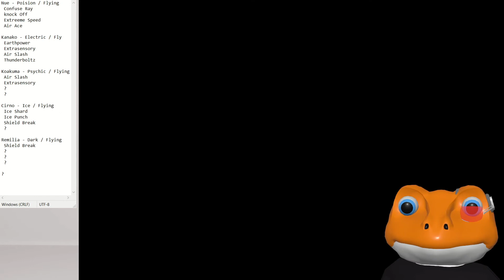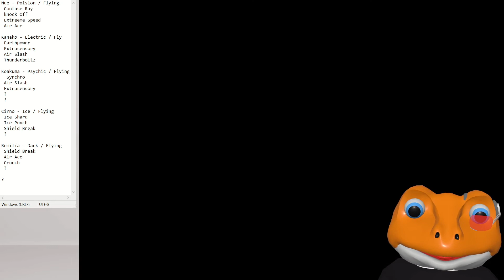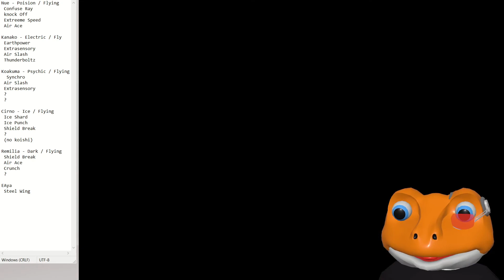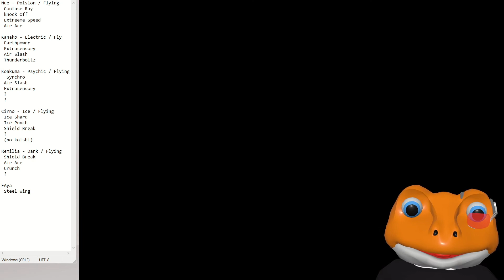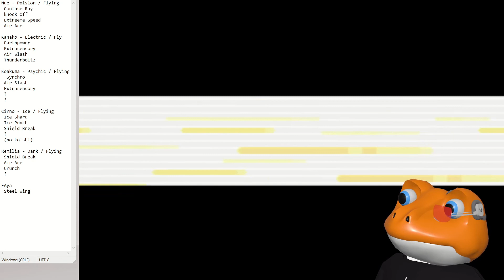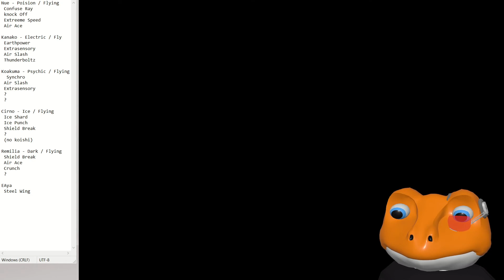[Touhoumon] World Link Revised #4: Notepad.exe